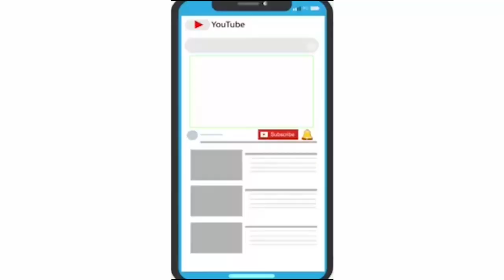ગેસ સિલિન્ડર, કેરોસીનના કાર્બા તથા લાકડા સાથે આ રાંધણગેસના ભાવવધારાનો અનોખો વિરોધ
હાલ આપણા દેશમાં મોંઘવારી દિવસે ને દિવસે કૂદકે ને ભૂસકે વધી રહી છે બીજી તરફ સામે રોજગારી નહિવત છે અને ઉપરથી આર્થિક મંદીનો દૌર ચાલી રહ્યો છે તેવામાં સરકાર દ્વારા દૂધના, પેટ્રોલ-ડિઝલના ભાવવધારા, શિક્ષણ તથા આરોગ્યની સવલતોમા ભાવ વધારા કરવામાં આવી રહ્યા છે જેને કારણેસામાન્ય જનતા ત્રાહિમામ પોકારી ઉઠી છે ત્યારે જનતાના ગાલ પર મોંઘવારીનો વધુ એક તમાચો સરકારે માર્યો છે રાંધણગેસના સિલિન્ડરમા રાતોરાત ₹ ૧૪૪/-નો તોતિંગ વધારો કરાતા ગૃહિણીઓના ઘરનું બજેટ ખોરવાઈ ગયું છે. અગાઉ જ્યારે રાંધણગેસના સિલિન્ડરમા ભાવ વધારો થયો હતો અને સિલિન્ડર ત્રણસો રુપિયાની આસપાસ વધારો થયો હતો ત્યારે હાલના  ભાજપના કેન્દ્રીય મંત્રી શ્રીમતી સ્મૃતિ ઇરાનીએ સિલિન્ડરો સાથે આ ભાવવધારાનો વિરોધ કરવા સડકો પર ઉતરી આવ્યા હતા જ્યારે તેમની જ સરકાર દ્વારા આજે સબસિડી વાળા રાંઘણગેસ સિલિન્ડરો માં ભાવવધારો કરવા છતાં તેઓ ચૂપ છે. જનતા જેટલું સહન કરી રહી છે તેટલું જ સરકાર તેમના માથે બોજો નાંખી રહી છે ત્યારે આજરોજ વડોદરા શહેરના સામાજિક કાર્યકરો એવા અતુલભાઈ ગામેચી તથા કમલેશ પરમાર દ્વારા ગેસ સિલિન્ડર, કેરોસીનના કાર્બા તથા લાકડા સાથે આ રાંધણગેસના ભાવવધારાનો અનોખો વિરોધ કર્યો હતો અને સાયકલ પર સવાર થઇ મુક્તાનંદ ચાર રસ્તા થી મહાત્મા ગાંધી ગૃહ થઇ વડોદરા કલેક્ટર કચેરીએ જઇ આવેદનપત્ર પાઠવી રજૂઆત કરી હતી. કેરોસીન સરકારે બંધ કર્યુ છે, જંગલો નાશ પામ્યા છે અને લાકડા મળતા નથી બીજું અત્યારની ગૃહિણીઓ, મહિલાઓ ચૂલો સળગાવવા તૈયાર નથી તેવામાં રાંધણગેસના ભાવવધારાની સૌથી વધુ અસરો સામાન્ય તથા ગરીબ ઘરને અસર કરશે